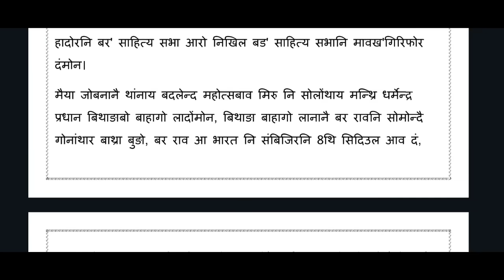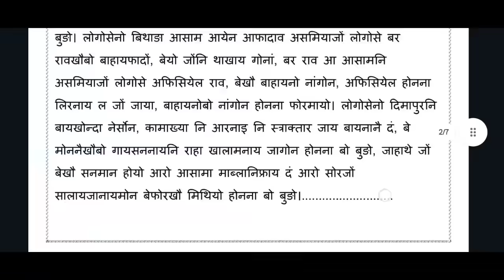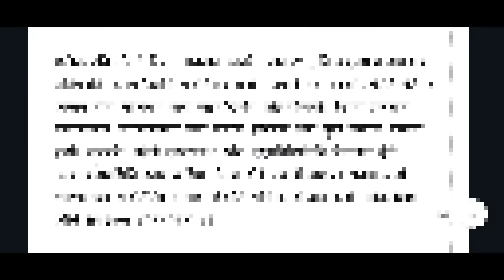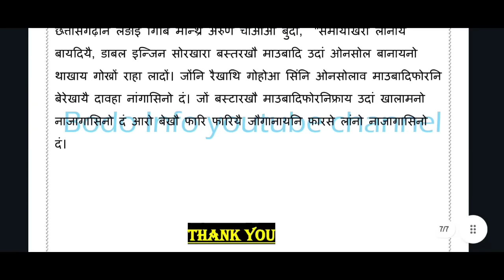Bodo news 17 Nov/ Boro राव आ माहारियारि थाखोआव। मनिपुर आव फिन हिंसा।